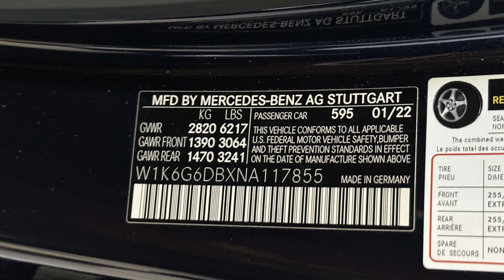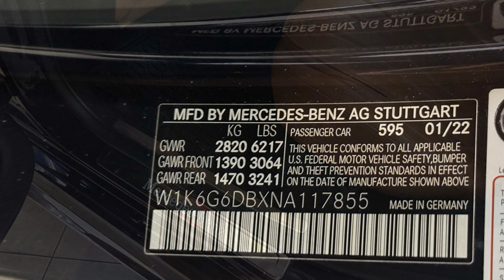2022 Mercedes-Benz S-Class S 500 4dr Car Bayside, Long Island, Queens, New York, Little Neck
2022 Mercedes-Benz S-Class S 500 4dr Car
W1K6G6DBXNA117855

This 2022 Mercedes-Benz S-Class S 500 4dr Car is full of phenomenal features such as: